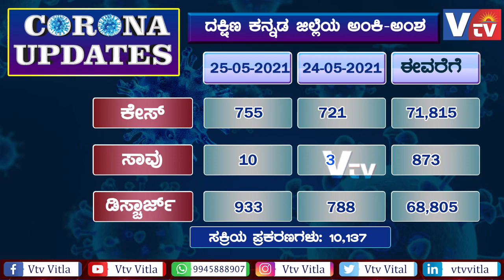ಕೊರೊನಾ ಪಾಸಿಟಿವ್ ಪ್ರಕರಣಗಳು ಇಳಿಕೆ; ಸಾವಿನ ಸಂಖ್ಯೆ ಏರಿಕೆ